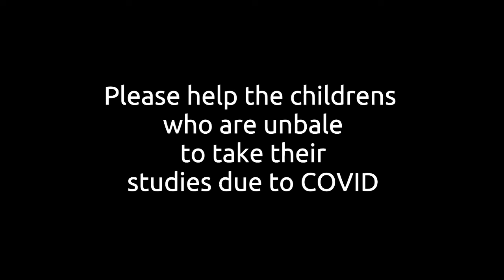Nishabdham Movie review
 This video contains Hindi review of Nishabdham movie.
 Silence or Nishabdham is an Indian thriller film directed by Hemant Madhukar released on 2nd October in amazon prime video.
 The movie stars Anushka Shetty, Madhavan and Anjali as lead, while Michael Madsen, Shalini Pandey, Subbaraju,  and Srinivas Avasarala play supporting roles.
 The movie is released in Telugu and Tamil along with a dubbed Malayalam version through Amazon Prime Video.

Take care! Be safe! Be at Home! Leave a comment how you are liking my videos.